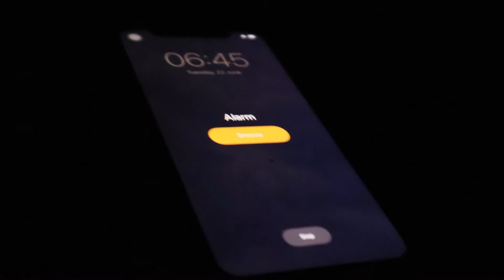WINTER MORNING ROUTINE | working from home & starting my day right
My typical productive morning routine during a cold winter – healthy breakfast, skincare and sharing some of my newly-learnt habits that get my day off to a great start x